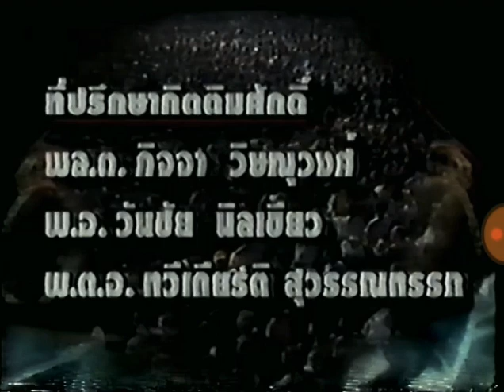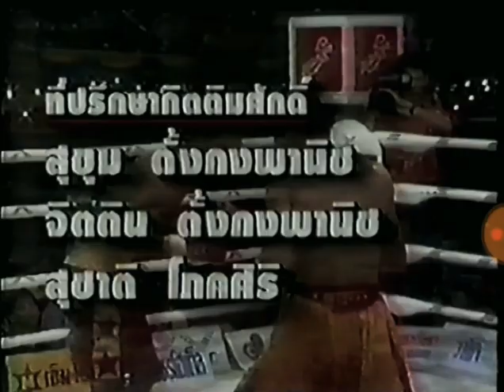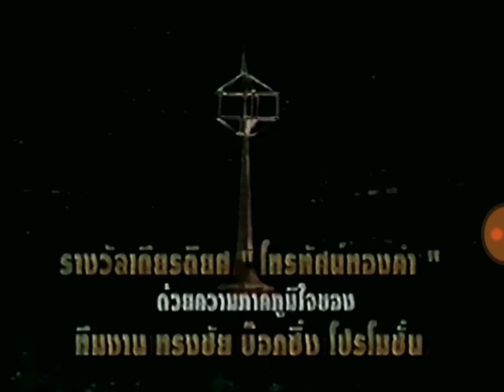ไตเติ้ล ศึกเสาร์ทรงชัย ศิลปะมวยไทยนายขนมต้ม ปี 2540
Cr.Steve Armstrong (Vimeo)